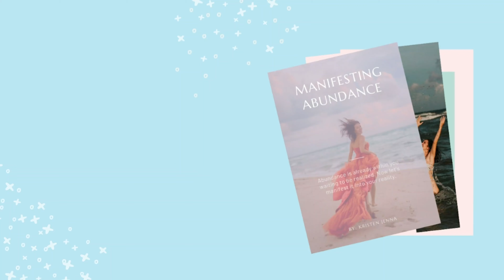Following Your Intuition & Soul Above All Else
Kristen made the commitment to herself to never take action from force or obligation. Instead she focuses on creating when she feels inspired and excited! Listen to this video to hear how Kristen follows her intuition and soul above all else.